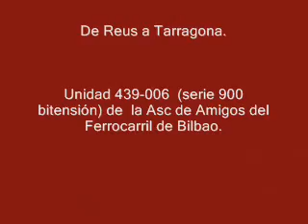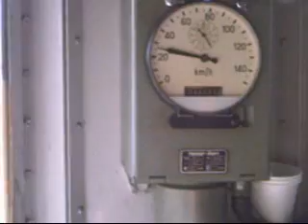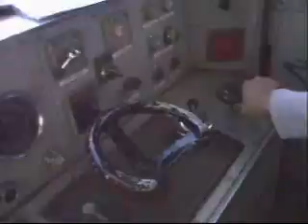Ferrocarril Tarragona-Reus 150 Aniversario: parte 1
150 aniversario de la linea ferroviaria tarragona-reus en octubre de 2006,he aqui un pequeño reportaje/ recopilación del evento dividido en tres capitulos o partes.

1ª parte